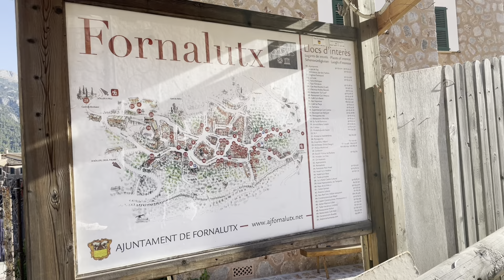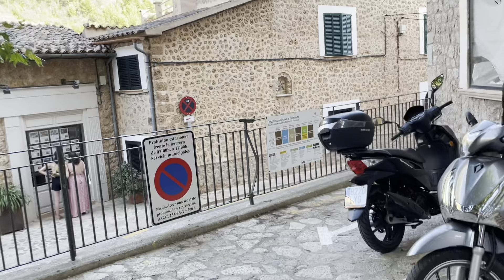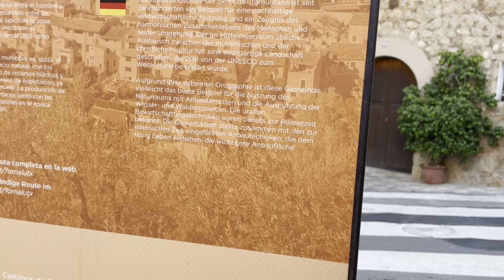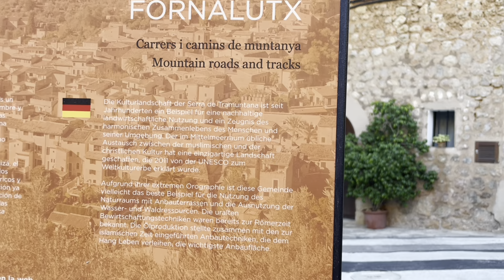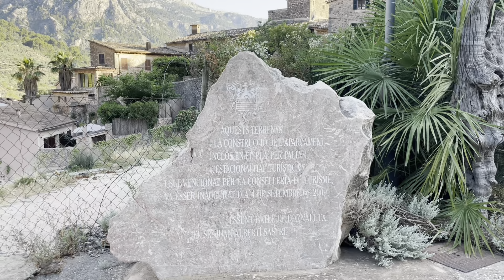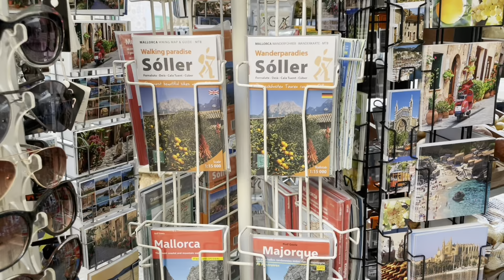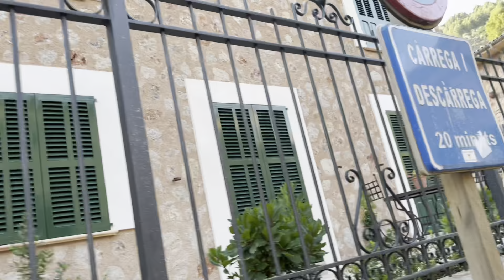Fornalutx ❤️ Serra de Tramuntana ⛰ ❤️ Mallorca typisch Mallorquin 🇪🇸 so beliebt und märchenhaft 🍀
Abends um 19.30 Uhr das märchenhafte Fornalutx besucht. Der Ort hat circa 700 Einwohner, ist eine Gemeinde im Nordwesten der spanischen Baleareninsel Mallorca am Fuße des Tramuntanagebirge.